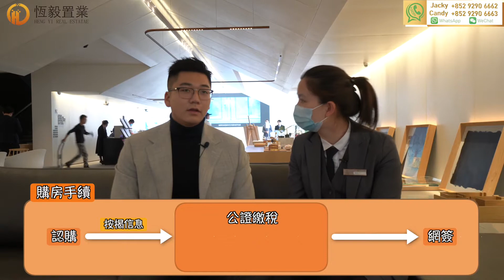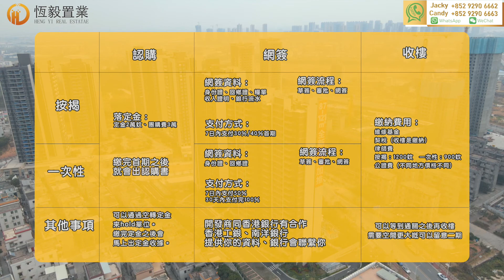【時代天韻｜珠海樓盤】「恆毅置業」珠海新政 港人疫情期間如果購樓？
上一期帶大家睇咗成個屋苑，咁今期就帶大家睇下購房手續流程喇。

佔地面積：62572.11㎡
產權年期：2017年12月13日起計70年/ 截至2087年12月13日
戶數：453戶
容積率：1.2
綠化率：62%
車位總數：789
車位配比：1.16
內部配套：
項目本身規劃有商業社區，未來將有超市，便利店，餐廳等入駐，可以基本解決日常生活需要，專案旁則是本地居民生活圈。
道路交通：
項目門口即有306號公車通過的益力集團站，換乘一次即可搭乘603路、520路、304路、307路直達白蕉路沿路坐落的時代商業街、萬科商業街、惠普智慧產業園、華海鵬城酒店等，搭乘307路可直達斗門汽車客運總站；搭乘307、304路公交再換乘一次可抵井岸，搭乘520/603路再換乘一次可通往橫琴、拱北，搭乘304再換乘一次可通往金灣。
周邊商業：
1公里範圍內有誠東農貿市場、成裕市場、益萬家百貨等，步行都僅需5分鐘左右即可到達。稍微遠點的還有時代商業街、萬科商業街、麥當勞、華潤萬家、白蕉客運站商圈等，距離項目約2.6公里，大約十分鐘車程。
周邊景觀：
疊翠公園、喬園、鱷魚島、尖峰山公園等自然景觀，黃楊山、金台寺、禦溫泉、影視基地、黃楊休閒廣場等，這些景點均在項目十五公里範圍圈內。
周邊交通：
外部交通規劃方面，可以看到目前珠海市區通往斗門的主要是珠海大道和珠海大橋，香海大橋目前在建，專案距離香海大橋入庫約6公里。香海大橋預計2019年底通車，通車後，從項目出發預計30分鐘就可到達香洲。雙湖路、金海大橋、洪鵲大橋也正在建設中，項目半小時暢遊斗門、金灣、橫琴、香洲指日可待。
周邊公園：
黃楊河東堤路、斗門新地標-魚形景觀塔、斗門展覽中心（目前在建）、市民公園（2018年年底完工），另外，河對岸還有體育中心計畫2018年底建成。
周邊醫院：
項目周邊醫療配套齊全，項目北側900m處有白蕉鎮醫院；專案出發到連橋路北側約2.5公里即可到達斗門區婦幼保健院、斗門區僑立中醫院；
周邊學校：
項目附近中小學配套教育資源齊全。小學有成裕小學、聯廠小學和中心小學，均在項目500米範圍之內。初中則有城東中學、田家炳中學、斗門第三中學(規劃中)、區一級中學斗門第二中學等，均在三公里範圍之內，十分鐘車程即可到達。高中有井岸的廣東省一級學校斗門實驗中學，距離項目3.3公里，出發最快僅需約15分鐘車程。

作為6年噶企業，第一次在互聯網展現。
國家於2019年2月18日正式公布《粵港澳大灣區發展規劃綱要》，標誌著大灣區建設邁上新台階。
不斷分享內地物業獨家資訊；探索樓市走向, 再挑選一些既安全又能保值、增值嘎樓盤。